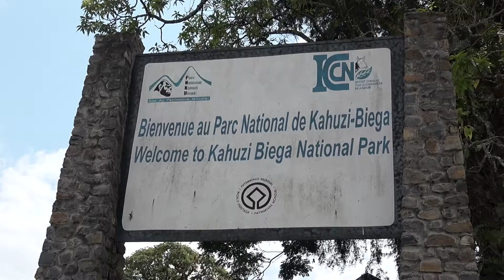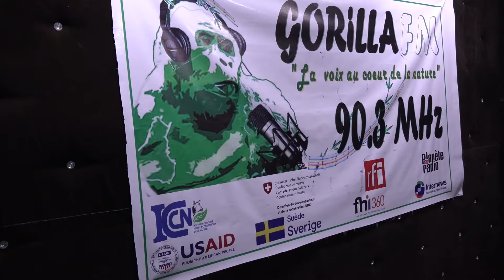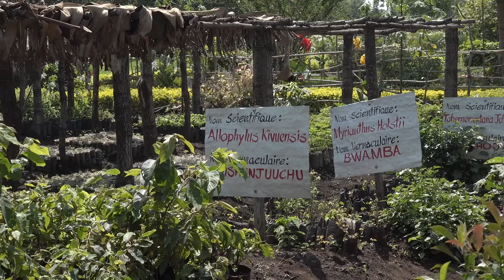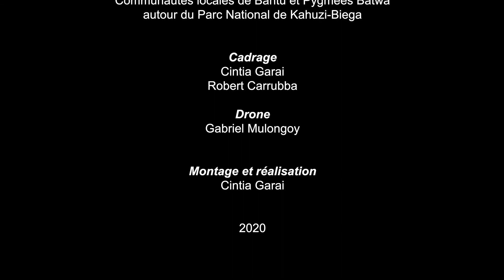Activités alternatives pour la conservation au Congo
Le Parc National de Kahuzi-Biega, comme tous les parcs nationaux en République Démocratique du Congo, pose des restrictions sur la communauté autour du parc. Les gens ne peuvent pas entrer dans le parc sans permission, ils ne peuvent pas chasser, collecter du bois de chauffe, des herbes, des champignons, ou du miel. Mais le Parc National de Kahuzi-Biega diffère des autres parcs nationaux par l’absence d’une zone tampon, c’est-à-dire une zone entre la forêt du parc et la communauté. Sans cette zone tampon, la communauté autour du parc se trouve dans une situation difficile, parce qu’elle n’a pas d’accès a aucune ressource de forêt. Ainsi, la communauté a besoins des activités alternatives. Il s’agit des alternatives à la chasse et aux activités qui sont destructives à la forêt et à l’environnement.
Chaque activité nécessite une expertise différente. Mais une fois que nous avons établie des activités alternatives, tout le monde sera content. La communauté, le parc, et les gorilles qui vivent dans le parc avec tous les animaux.